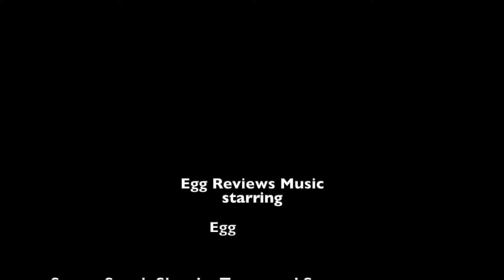Egg Reviews Tegan and Sara - Still Jealous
FAVOURITE TUNES: You Wouldn’t Like Me, Speak Slow

LEAST FAVOURITE TUNES: We Didn’t Do It

Tegan and Sara - Still Jealous

Singer-Songwriter